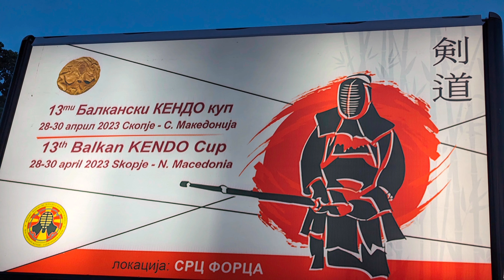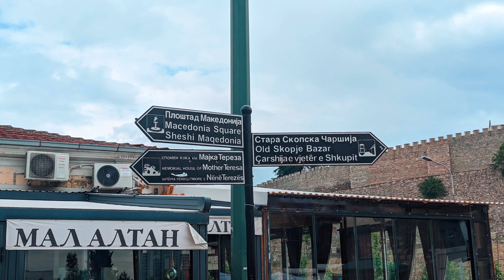Skopje, Macedonia North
Skopje Macedonia